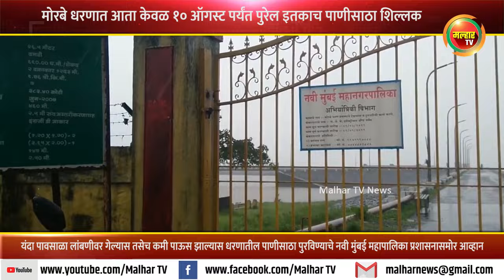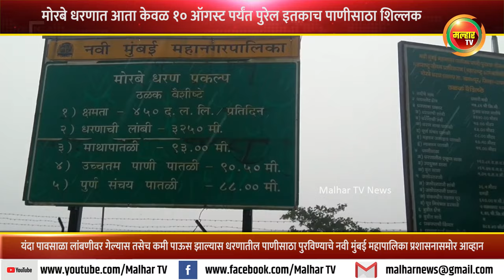मोरबे धरणात आता केवळ १० ऑगस्ट पर्यंत पुरेल इतकाच पाणीसाठा शिल्लक !!!